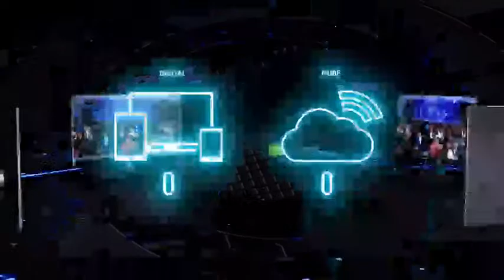EnVivo | Convergencia Matinal | Canal 46 y 403 de WINDTVO